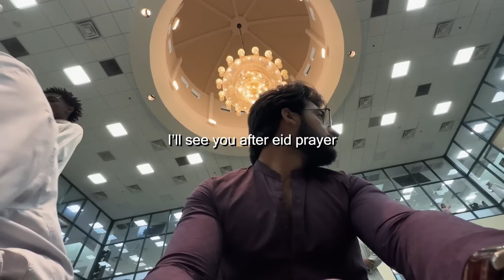Our first Eid after Marriage ❤️